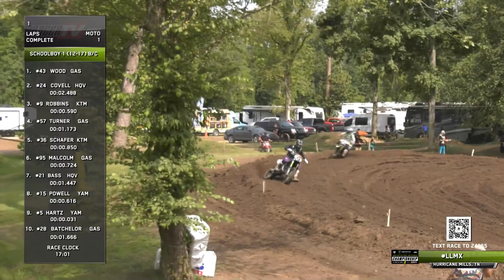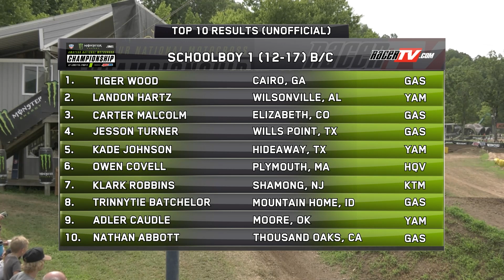2023 Loretta Lynn's Remastered Schoolboy 1 (12-17) B/C Moto 1